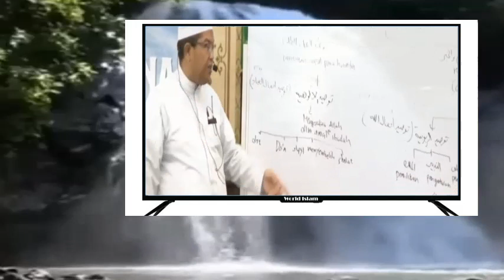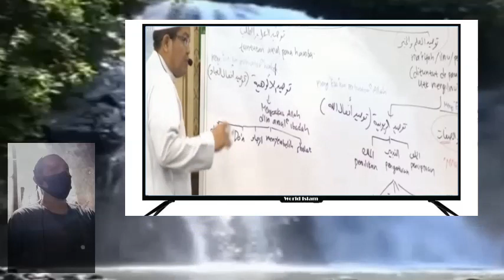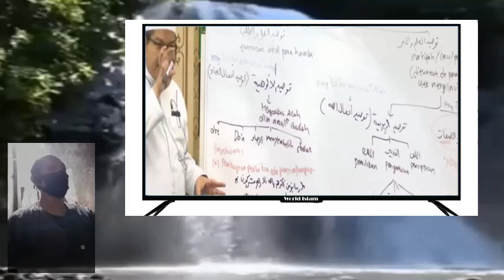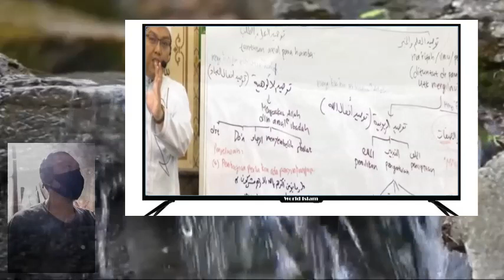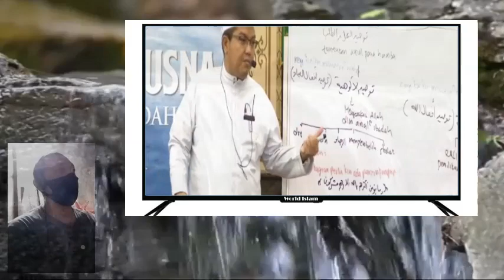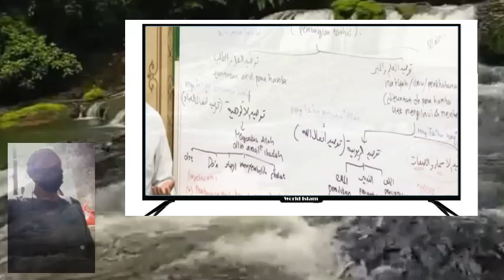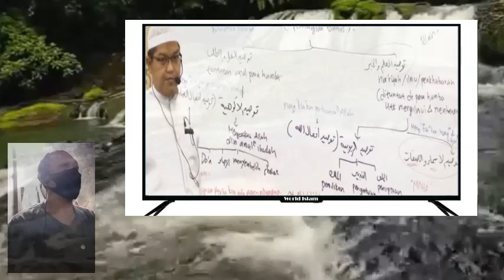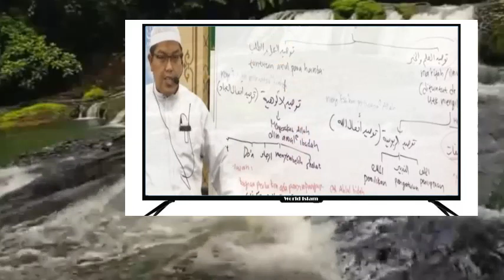YANG BILANG TRITAUHID BID'AH SESAT SIMAK VIDEO INI